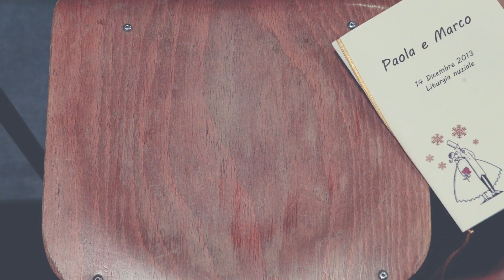STOPMOTION MARCO & PAOLA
Buon Primo anniversario a noi! :)